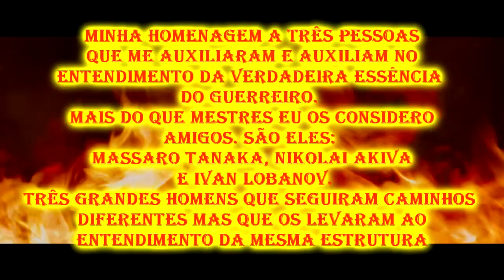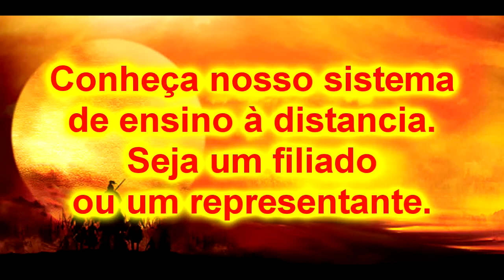Bujutsu Krav Maga e Systema Russo Arquitetura da destruição circulos e morte 2